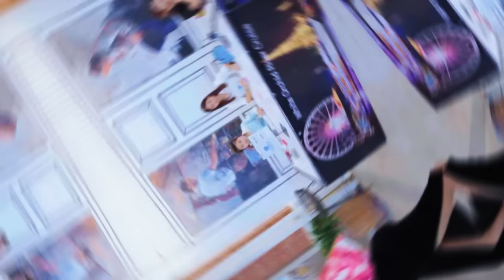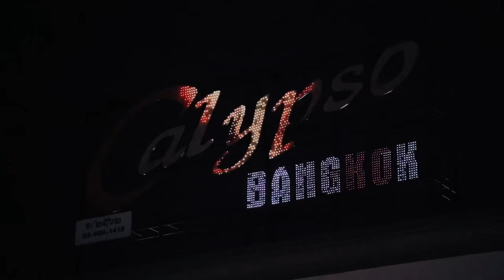COMBO PACKAGE DINNER CRUISE + CALYPSO CABARET AT ASIATIQUE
Dinner Cruise 5 pm + Calypso Cabaret Show 7:30 pm
The White Orchid Sunset Dinner Cruise, scheduled from 5 pm to 7 pm, offers a unique and enchanting experience along the Chao Phraya River. Step aboard our luxurious cruise ship and indulge in a delectable international buffet dinner while enjoying panoramic views of Bangkok's iconic landmarks, beautifully illuminated by the setting sun. Immerse yourself in the magical ambiance as you glide past historic temples, modern skyscrapers, and the bustling river life. Our attentive crew and live musical entertainment will ensure that your evening is nothing short of extraordinary.
Following the cruise, we invite you to witness the world-renowned Calypso Cabaret Show at Asiatique The Riverfront, scheduled from 7:30 pm to 8:40 pm. Prepare to be dazzled by the talent and beauty on display throughout the show.